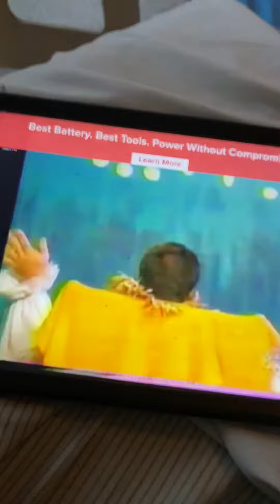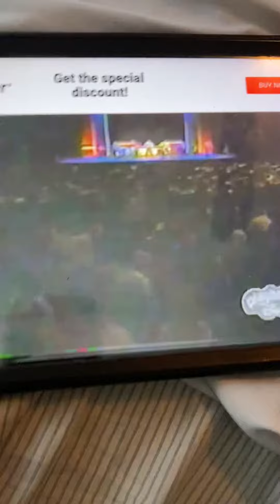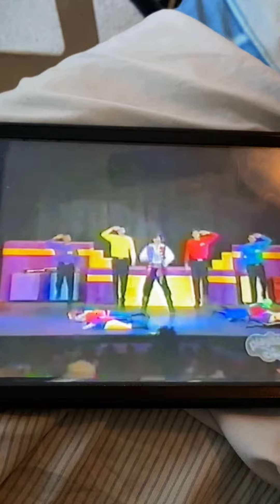The Wiggles Ooh It’s Captain Feathersword Live (1997)